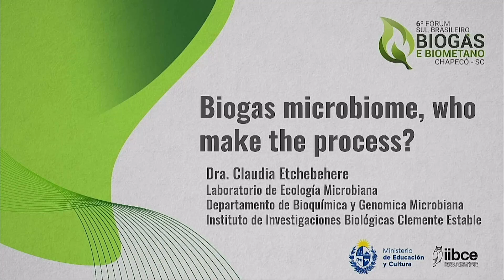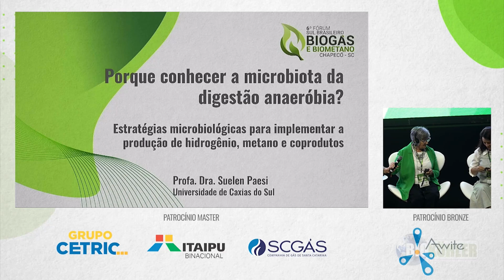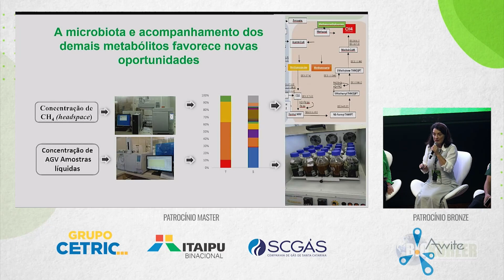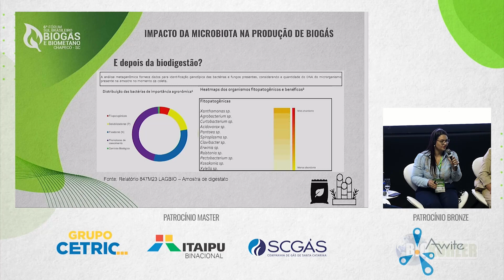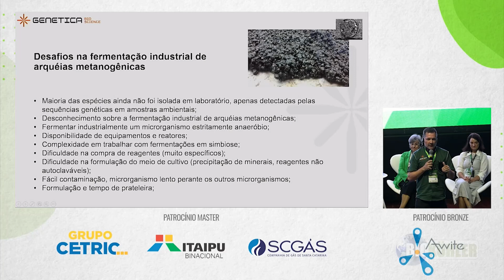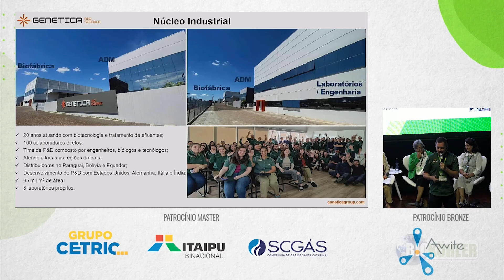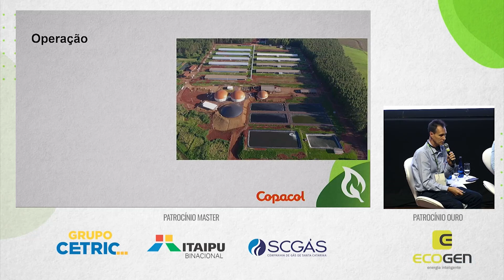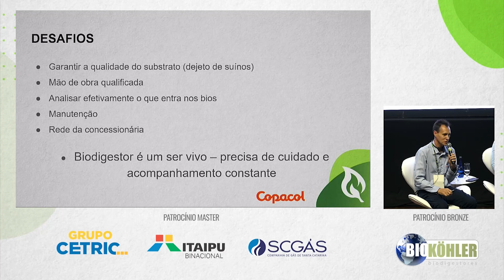Painel 6 | Do micro ao macro: entendendo a microbiota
Painel 6 | Palestras + cases: Do micro ao macro: entendendo a microbiota

Moderadora: Maria Bernadete Varesche – USP

Palestrantes confirmados:

Claudia Etchebehere – Instituto Clemente Estable – Montevideo / Microbiota dos reatores de produção de biogás, quem faz o processo?

Suelen Paesi – UCS | Estratégias Microbiológicas para a implementar a produção de H2 e CH4

Franciele Natividade – CIBiogás | Impacto da Microbiota na produção do Biogás

CASES:
Genética | Apresentação: Ivan Sganderla
Copacol | Apresentação: Celso Brasil